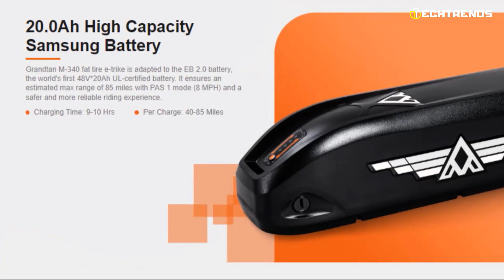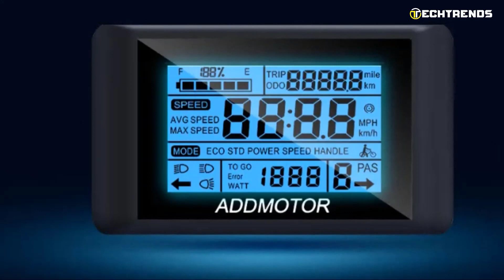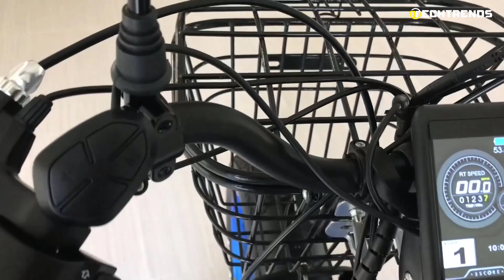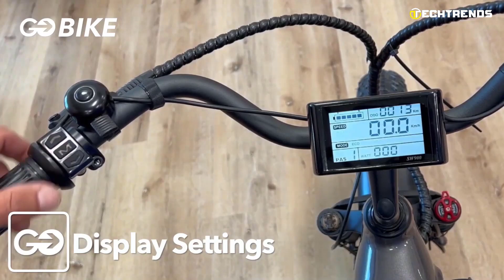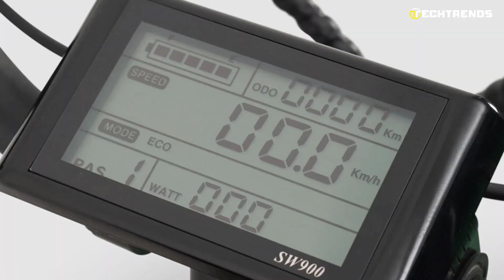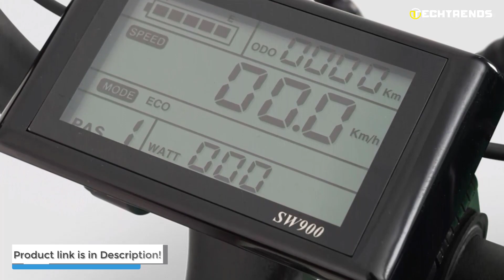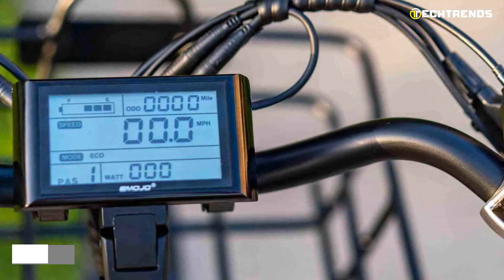5 Best Electric Tricycle of 2024 | Best E-Trike 2024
5 Best Electric Tricycle of 2024 | Best E-Trike 2024

00:00 - Introduction

01:09 - 1. Addmotor Grandtan M-340

03:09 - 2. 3Score Electric Fat Trike

05:12 - 3. DWMeigi MG1703

07:17 - 4. Malisa Mobility Forza

09:12 - 5. Emojo Caddy Pro
It's your time to ride an E-Trike, but you can continue enjoying the outdoors and the beauty of the world around you. E-Trike can be the best way to travel, especially if you live in a place where you need to cover a lot of ground.
If you are looking for the Best Electric Tricycle, then here are 5 of them to help guide your search.